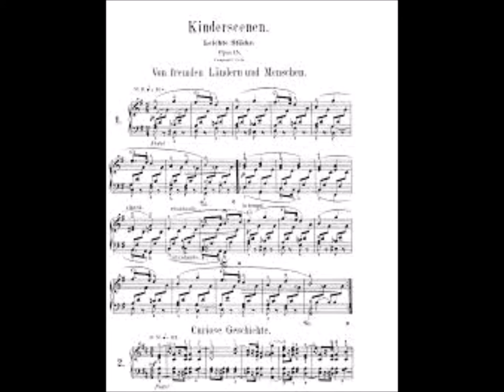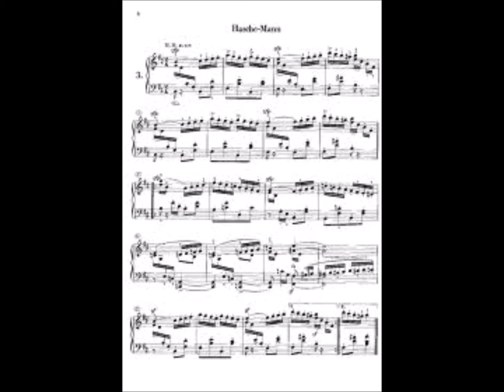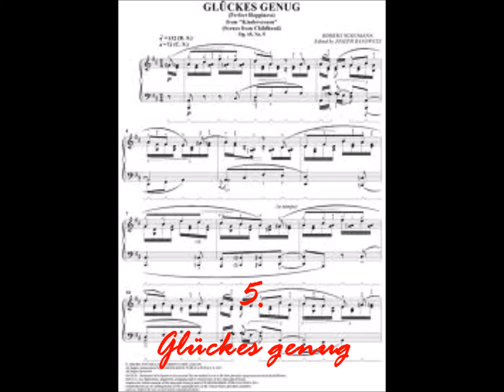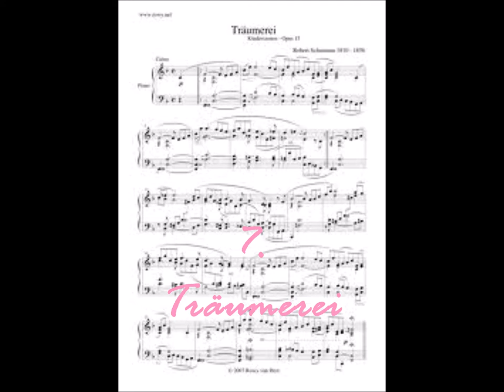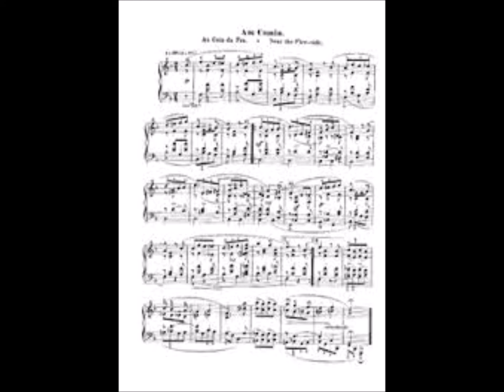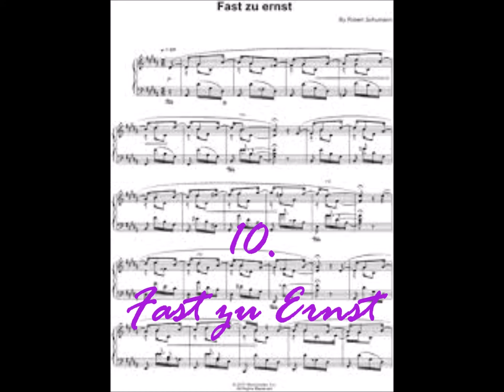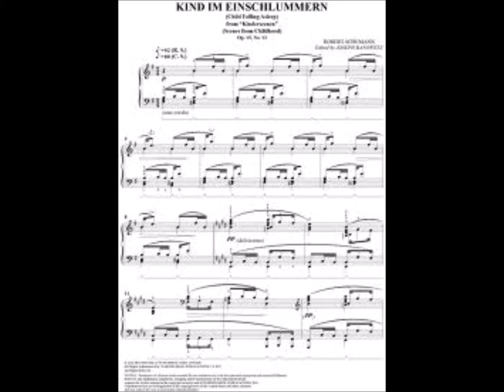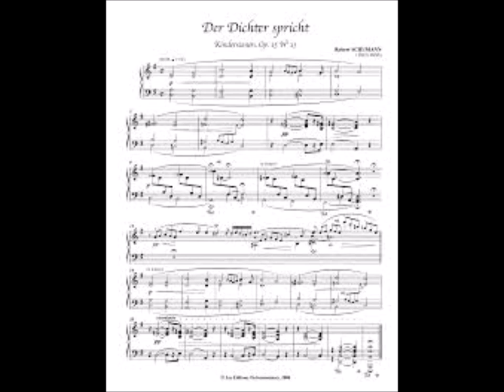Robert Schumann: Kinderszenen opus 15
Played by Hanka van Doesum-Clout
Dedicated to my teacher Barbara Grajewska